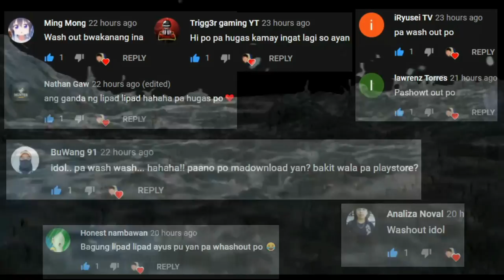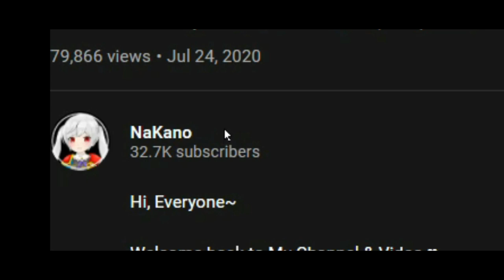Toram Online - May Trade, No Auto? Open World MMORPG (2020) Gameplay Review Ph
Raziel Dungeon Rpg - Parang Diablo immortal & Parang GTA Mobile
5 New MMORPGs sa Android (Vip & No Vip) Open World MMORPG August 2020
Luna M (Open World MMORPG) May Guild War, Arena, World Boss & Etc Gameplay Review Ph
Icarus M (ENG) Open World MMORPG - Riders of Icarus CBT Android Gameplay Review Ph
Dragon Nest 2 Sa Wakas! (Open World MMORPG) Tencent Gameplay Review Ph
Part 11 (Top 5 Ran Online Servers) Na Lalaruin natin Ngayung Quarantine (GCQ) Paalam Ran Online Gs
Yoga
Yoga Ran Online